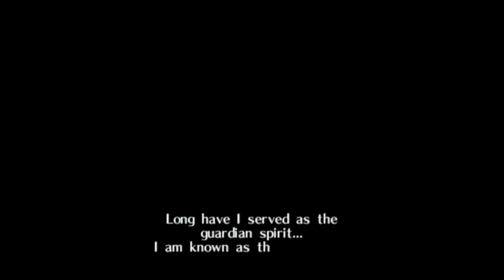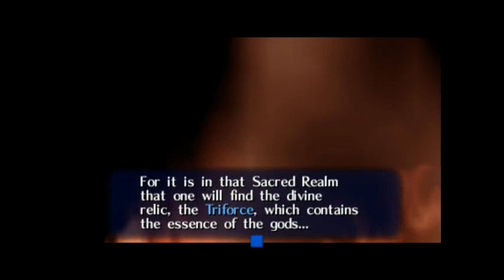RGwD: Ocarina of Time Ep. 1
Toxic Waste Gaming's Monkey Touch, although he prefers to go by his last name Dorr, is doing playthroughs of classic games. The first in the series is The Legend of Zelda: Ocarina of Time.